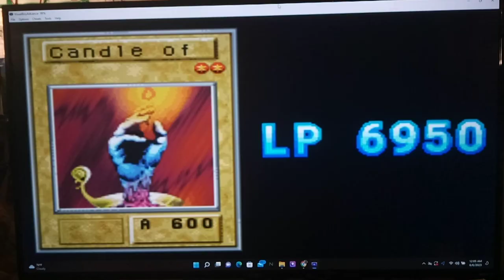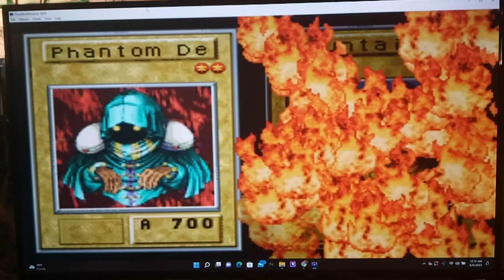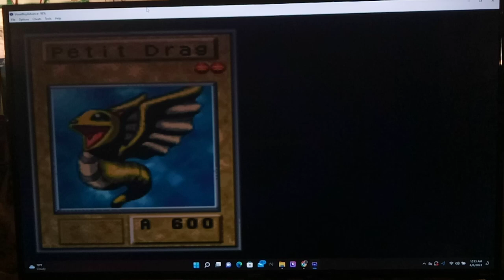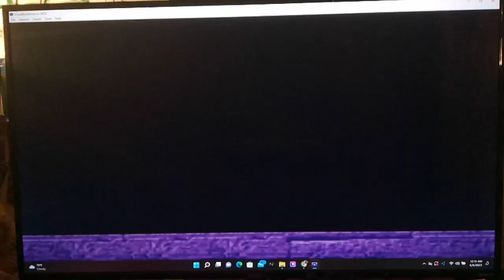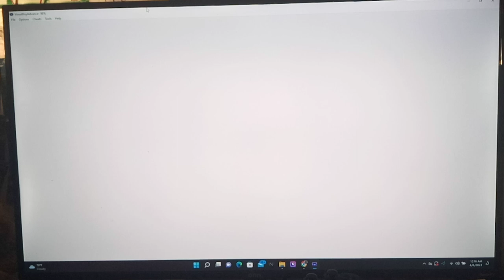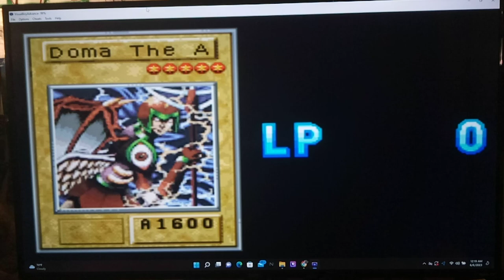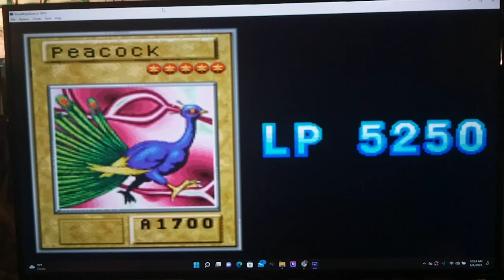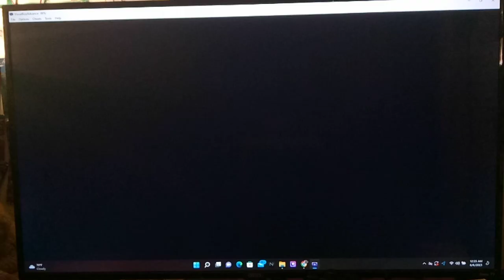Let's Play Yu-Gi-Oh! Reshef of Destruction Part 6 - Flood vs. Joey and Yugi!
Hey, guys, how's it going? In today's episode, we start by dueling against Tristen Taylor.  He's REALLY easy, but he only gives 5 Domino if you beat him.  But, I guess if you want a few extra cards to Ante, it's pretty easy to have a few duels against him and build up some weak Ante cards.   After that, we duel against Joey Wheeler in a very tough duel.  He's got some monsters with some really high defenses, so it may take you a couple of tries to defeat him.   And, finally, we take on Yugi Moto.